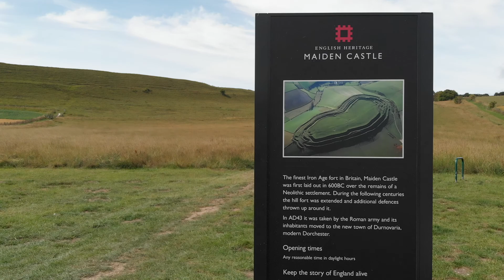Maiden Castle HD Drone Footage Video Clip 1 of 2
This is video 1 of 2. Takeoff from the car park heading in an anti-clockwise direction around the hill. Filmed using DJI Mavic Air drone in Full HD format 1920 × 1080.